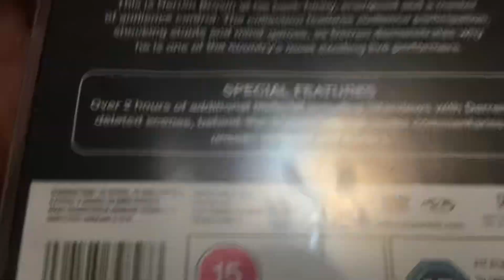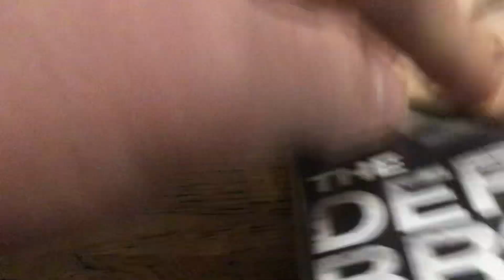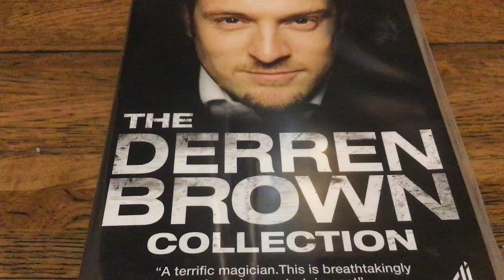(Not unboxing) the Darren brown Collection DVD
11 dvds in total
Tv shows /specials & live shows with Derren Brown